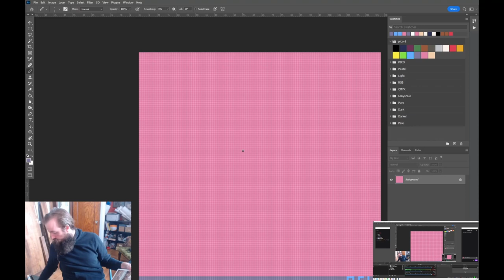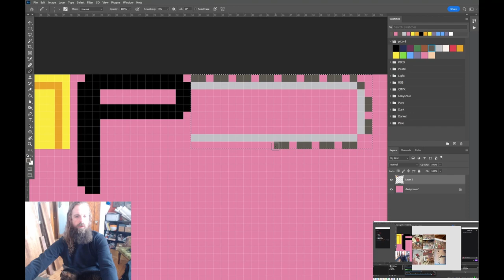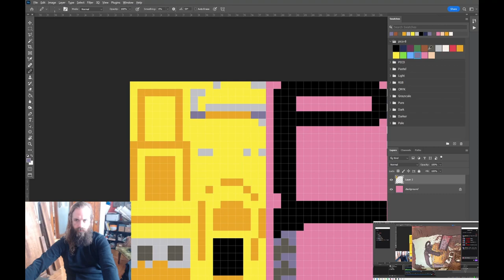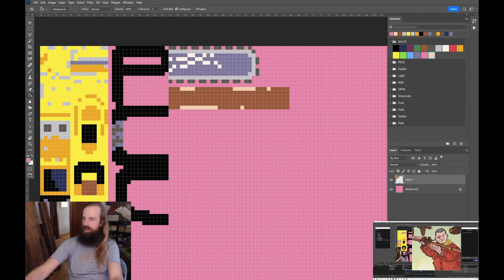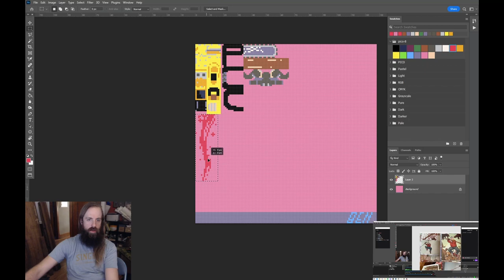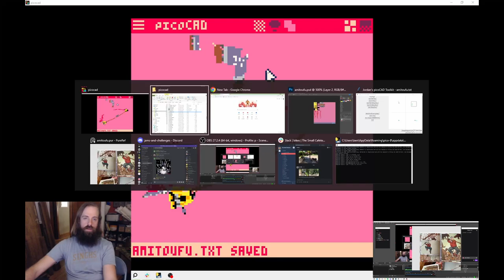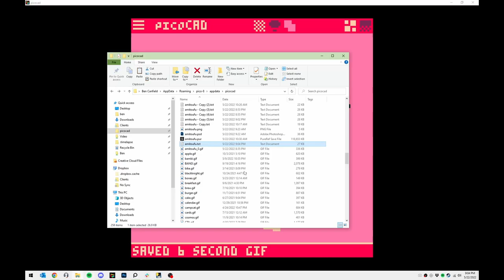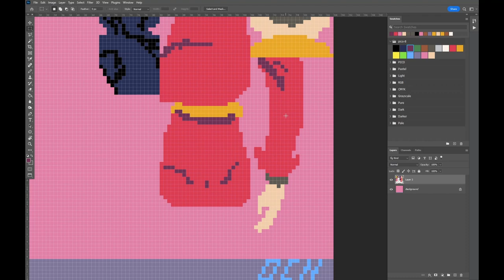Shaolin Cowboy making of timelapse in picoCAD